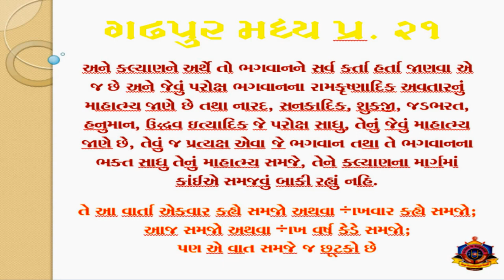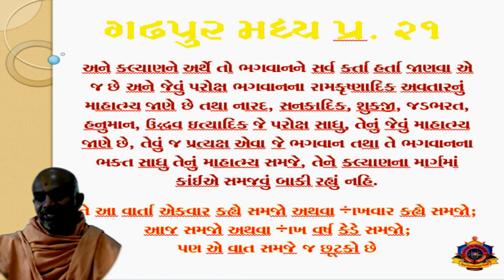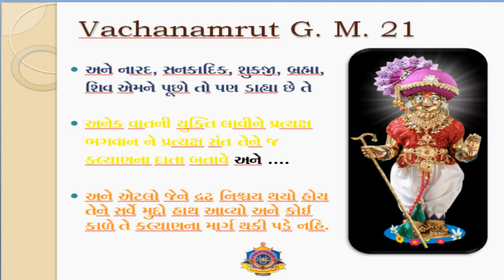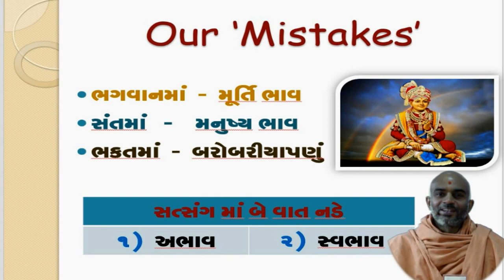Haricharitramrut Sagar Katha Pur 3,Tarang 35. હરિચરિત્રામૃત સાગર કથા પૂર 3 તરંગ 35. 01/13/15